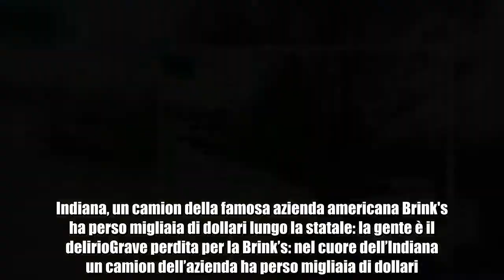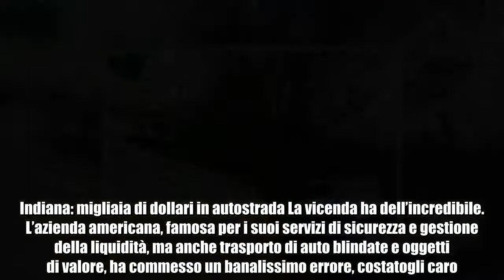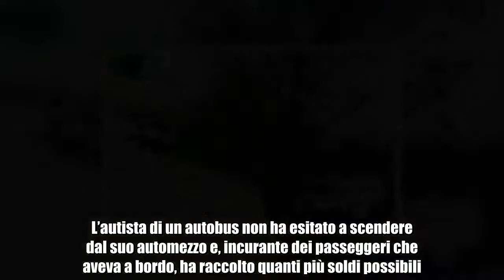Indiana: camion perde milioni di dollari sulla statale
Indiana, un camion della famosa azienda americana Brink's ha perso migliaia di dollari lungo la statale: la gente è il delirioGrave perdita per la Brink’s: nel cuore dell’Indiana un camion dell’azienda ha perso migliaia di dollari. Infatti, pare che una delle sue porte posteriori si sia aperta durante il tragitto, provocando un consistente blocco stradale. Tra il caos e la confusione del momento, l’autista non si sarebbe accorto della perdita. Al contrario, i viaggiatori che si trovano nei pressi della statale sono scesi immediatamente dalle loro vetture per raccogliere le banconote. Indiana: migliaia di dollari in autostrada La vicenda ha dell’incredibile. L’azienda americana, famosa per i suoi servizi di sicurezza e gestione della liquidità, ma anche trasporto di auto blindate e oggetti di valore, ha commesso un banalissimo errore, costatogli caro. Il conducente del camion non si è accorto di niente, ci è voluto l’intervento di un altro viaggiatore. Solo così il camionista si è accorto della grave perdita. La porta posteriore non era stata chiusa adeguatamente e così, lungo il tragitto nei pressi di Indianapolis, il camion ha perso diverse banconote di verdoni. Ad accorgersi subito sono stati gli altri viaggiatori, che non hanno tardato a lasciare in sosta le loro vetture, affrettandosi a raccogliere le banconote sparse lungo la carreggiata.   L’autista di un autobus non ha esitato a scendere dal suo automezzo e, incurante dei passeggeri che aveva a bordo, ha raccolto quanti più soldi possibili. E ancora, un viaggiatore ha riempito un’intera borsa con decine di mazzette di dollari. Ma non è tutto. Anche gli abitati della zona, accortisi dell’incidente bizzarro (ma gradito), sono accorsi in strada e, oltrepassato il guard rail e le diverse staccionate, hanno raccolto alla rinfusa i soldi persi per strada. Tra i protagonisti della vicenda, in molti hanno girato video amatoriali e scattato fotografie subito diventate virali. Alla lecita domanda del poliziotto: “Hai preso qualcosa?”, i viaggiatori hanno negato tutto. Eppure, pare che la polizia abbia eseguito al meglio il proprio lavoro. Le pattuglie giunte sul posto hanno perquisito le macchine della zona. Il sergente John Perrine ha dichiarato: “Chiunque abbia requisito quei soldi verrà denunciato per furto”. C’è solo un’attenuante: restituire il malloppo in tempi debiti.  Lungo la statale la gente in delirio ha provocato un blocco stradale ingente e caotico.  Eppure, stando alle prime indiscrezioni, non sarebbero ancora chiare le cause dell’incidente.. Potrebbe trattarsi di un guasto del veicolo oppure di un banale errore umano. Altri casi L’episodio della Brank’s non è il solo, ce n’è per tutti i gusti. E’ di pochi mesi fa la notizia di un altro camion americano che, ribaltatosi durante una curva, ha perso centinaia di anguille. La strada è diventata un incubo. Questi animali, infatti, se spaventate, emettono un muco